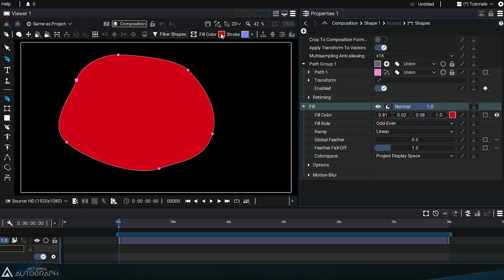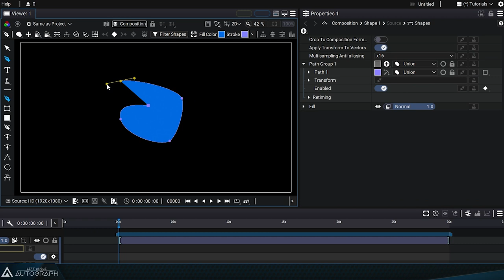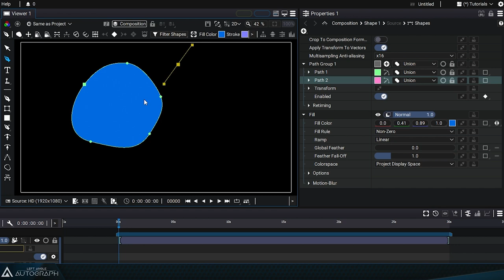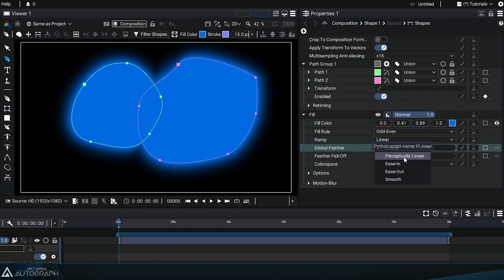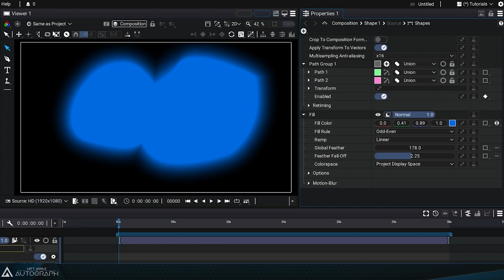Fill Style | Vector Shapes in Autograph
In this video, you will learn how to draw shapes according to two Fill algorithms, define the color used, and feather the Fill around the Path.